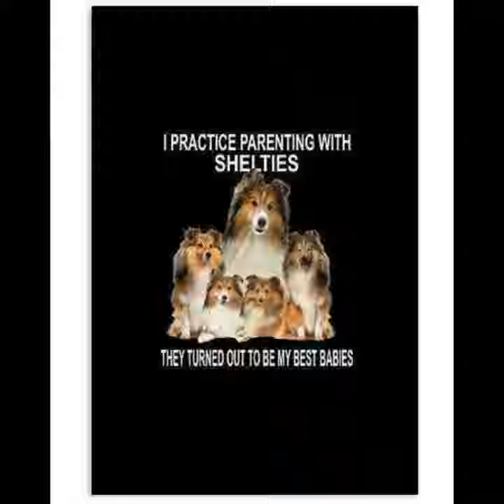DOG POSTER- SHELTIE PARENTING POSTER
We transform your favorite photos and pictures into an artwork by printing them onto high quality artist cotton canvas. Create your very own masterpiece!